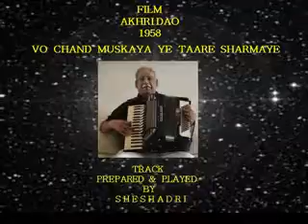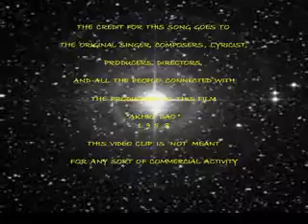SHEHHSHADRI SINGS ..VO CHAND MUSKAYA THROUGH HIS ACCORDION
This melody is from the film Akhri Dao.. composed by the legend Madan mohanjee and sung by the legends Mannada and Latajee. wonderful song... I have played this on my accordion with the track also created by me. hope you all enjoy... thanks !!!